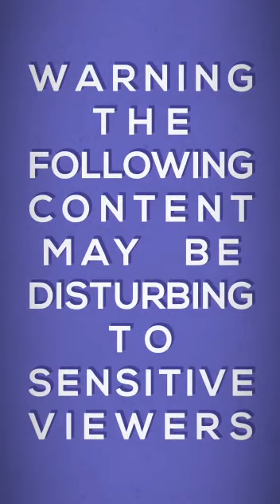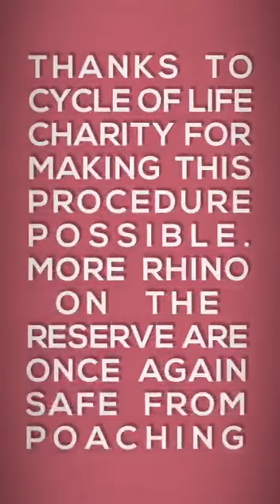Join us on a Rhino Dehorning Experience - The Cycle of Life Rhino Dehorning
The Cycle of Life had a successful fundraiser after the annual Cape Town Cycle Tour in March 2020. A huge thanks to their generous donors who contributed towards the charity. We hope to keep you all updated with the various projects on the go 🇿🇦 🌍 🦏
Thank you to Dave Veldman, the Manager of Bayala Game Lodge, for putting together this beautiful video to highlight the work our charity carries out.